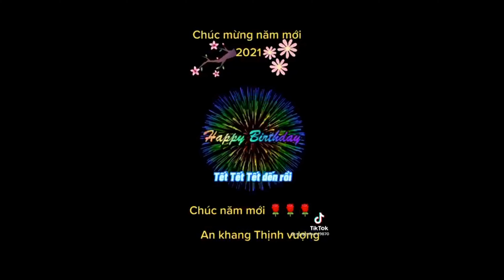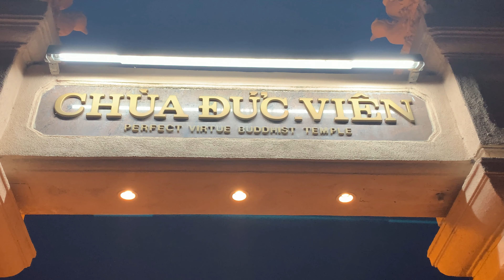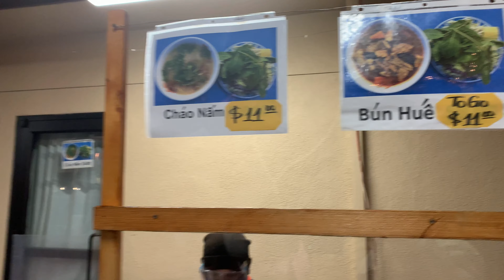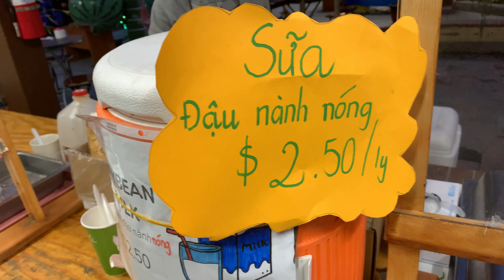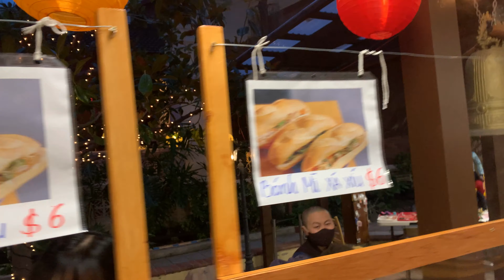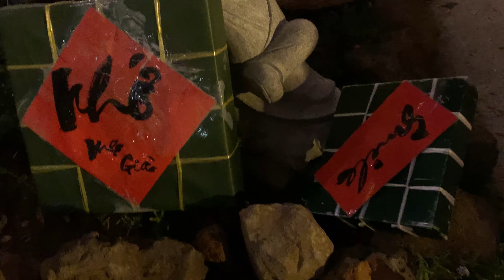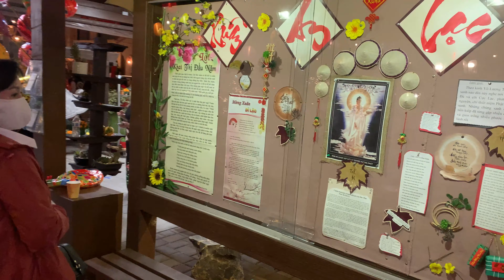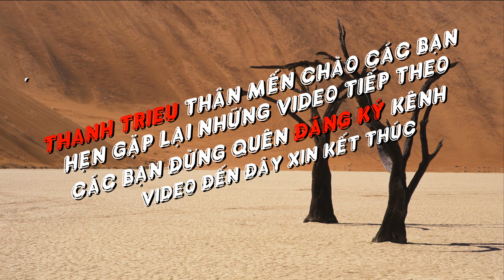Thanh Trieu - TẾT GIA ĐÌNH ĐI CHÙA ĐỨC VIÊN - SAN JOSE CALIFORNIA - VIDEO 4K